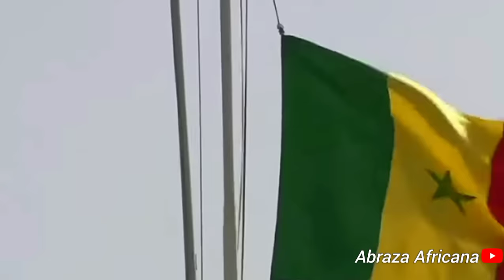Senegal president sets record of shortest independence day celebrations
On April 4th 2024, Senegal's new President Bassirou Diomaye Faye surprised the world by conducting a 5 minute ceremony to mark the country's 64th independence anniversary.
The ceremony was conducted at the presidential palace (palace of the republic) in Dakar, and it took the shortest time ever recorded.